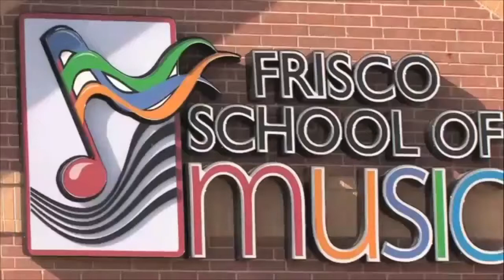ROFL - Grovers Grill 2012 - Frisco School of Music